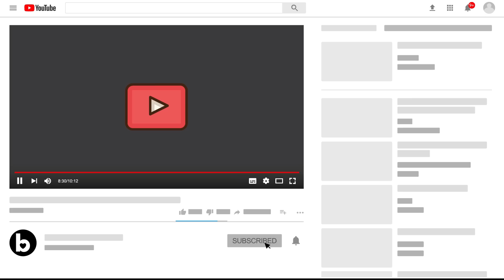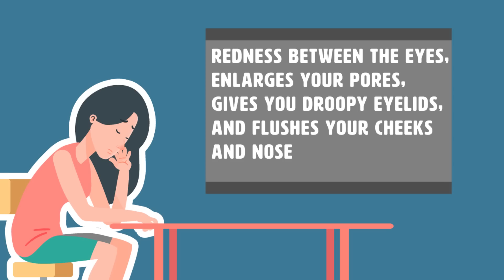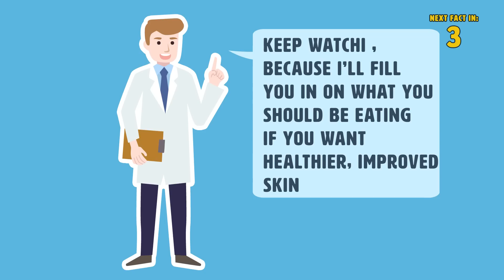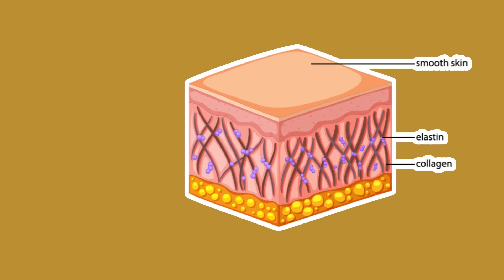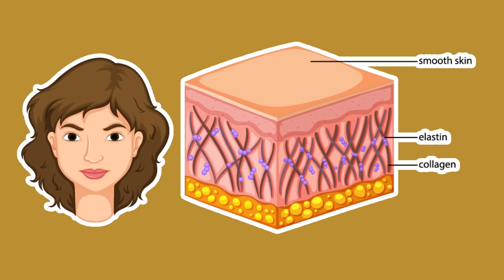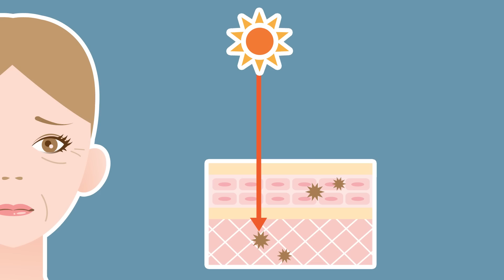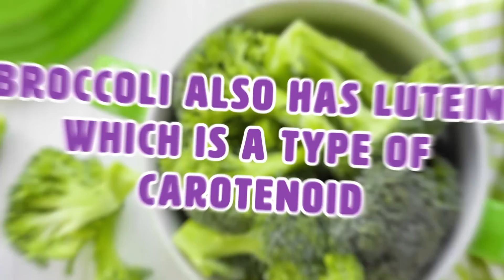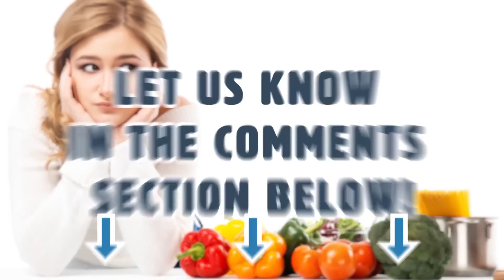Foods That Will Make You Look 10 Years Younger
Certain foods will make your face look much younger or older. Common skin problems are usually a result of a poor diet according to Nigma Talib, a naturopathic doctor and skin specialist. She is also the author of Reverse The Signs Of Ageing: The Revolutionary Inside-Out Plan To Glowing, Youthful Skin. Your diet has products that change your face, so it’s important to eat foods that change it in a positive way.

Timestamps:
Intro - 0:00
4. Wine: 00:54
3. Sugar: 2:44
2. Dairy: 4:15
1. Gluten: 5:15
- Avocadoes: 6:42
- Broccoli: 7:54
- Tomatoes: 8:31

Summary:
4. Wine: Talib says that one of the drinks that impact our face is wine. It causes redness between the eyes, enlarges your pores, gives you droopy eyelids, and flushes your cheeks and nose. It causes this because alcohol dehydrates your skin. This can happen with high consumptions of any alcohol as well. The body metabolizes alcohol from an enzyme in the liver. This releases a byproduct which is called acetaldehyde, which is extremely toxic to your body tissues. When this occurs, our skin and body tissues become dehydrated. This can cause premature aging in our skin, which causes wrinkles. Dry skin can also lead to breakouts, which may be why you start to develop pimples or zits after a night of drinking. Alcohol also dilates the pores in our skin. This can lead to whiteheads and blackheads, which can lead to inflamed skin papules and acne.

Alcohol also causes our body tissues to inflame. This is because it causes our bodies to release histamines which affect the blood capillaries. This causes our skin to turn red. And if someone excessively drinks over a period of multiple years, this redness of the skin can actually become permanent. What’s more is that alcohol also dehydrates us and impairs our sleep. This can affect the body’s regenerative cycle which our bodies go into while we are sleeping. This can lead to a dull complexion.

3. Sugar: As much as we all love to eat our favorite sugary snacks, you should really start to limit the amount of sugar you have in your diet. This is because sugar can cause lines and wrinkles on your forehead, sagginess under your eyes and thinning of the skin, according to Talib. She says that removing processed sugar from your diet is the easiest fix. She adds that even cutting your intake in half will provide rapid improvements to your complexion. Substituting processed sugar with natural sources like fruits, honey and dates will help as well.

2. Dairy: Dairy may have some harmful effects on your skin, particularly if you already have issues with acne or tend to break out easily. And if you consume a lot of dairy, you’ll experience bags and dark circles under your eyes, swollen eyelids and white spots and bumps under your chin, says Talib.

To fix this, Talib recommends removing dairy from your diet because you may be intolerant to it. Refrain from it for three weeks and observe the changes it has on your energy, digestion, and complexion. Another thing you should note about dairy is that if you have acne, dairy may irritate your condition. According to Healthline, some research states that the artificial hormones which dairy cows are treated with could throw hormones in the human body off balance. This could potentially trigger acne. Healthline also states that when combined with refined foods and processed sugar, milk products can disrupt insulin levels and cause the skin to be more prone to acne.

1. Gluten: High intakes of gluten can cause dark pigmentation and spots around the chin and puffy red cheeks. It takes a toll on the immune system and disrupts the balance of reproductive hormones which is what causes dark pigmentation on the chin. If you have a gluten sensitivity, you may be more susceptible to certain skin conditions than other people. There are many different types of skin conditions which can occur as a result of celiac disease or gluten sensitivity. This includes acne, psoriasis, and eczema. Psoriasis affects larger areas of the skin. It is a type of immune reaction which is commonly linked to certain grain proteins like gliadin. A study which was published in the British Journal of Dermatology found that those who ate a gluten free diet had significantly improved skin. The National Psoriasis Foundation recommends that those who are sensitive to gluten or have celiac disease stick to a gluten free diet to reduce the risk of these symptoms